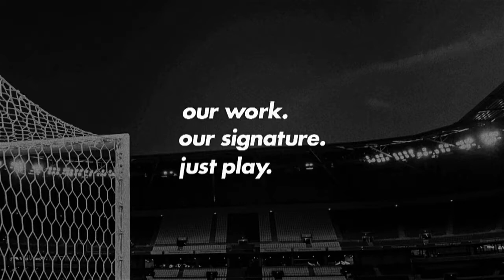Augusto Cesar - Chapecoense - 2019 - AGN Football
Name:
Augusto César dos Santos Moreira

Position:
Defensive midfielder

Birth:
06/08/1992

Height:
1,78cm

Weight:
70kg

Nationality:
Brazil

Club:
Chapecoense